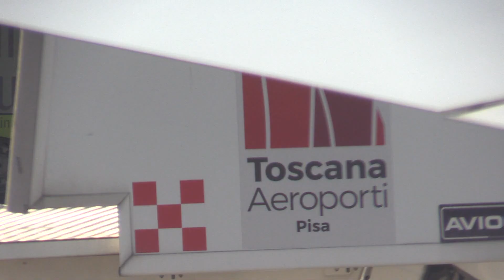Италия (30.05 - 08.06.2017г.): Начало путешествия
30 мая – 8 июня 2017г. мы совершили наше очередное авто-путешествие по Италии, которое давно планировали. Проехав около 2000 км по древней земле этрусков и римлян, мы посетили такие красивые города и достопримечательности центра Италии (побережье Лигурийского моря, Тоскана и Умбрия), как:
С сожалением, мы исключили из маршрута такие чудеса этого региона, как Флоренцию и Сиену, так как уже бывали в этих городах ранее. Не все из запланированного удалось осуществить, так не смогли погулять по городу Spoleto (физически не хватило времени) и увидеть знаменитый мраморный каскад Marmore Waterfalls – когда мы добрались туда в 17:00, то оказалось, что его уже закрыли – было очень обидно!
В этом регионе огромное количество красивых и древних городов, терм и других достопримечательностей, достойных внимания, о которых, возможно, я посещу в своем следующем путешествии по Италии.
О вышеперечисленных же городах, я расскажу Вам в своих фильмах и фотографиях, которые подготовлю в течении лета!
P.S.  Пока все свежо в памяти моей – готов ответить на Ваши вопросы по маршруту!